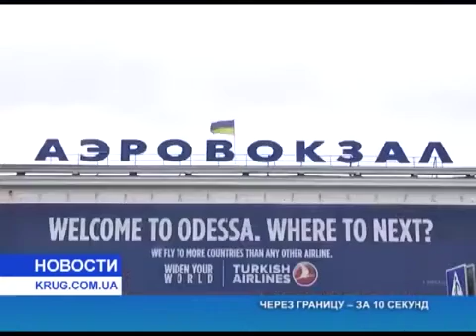Через границу за 10 секунд